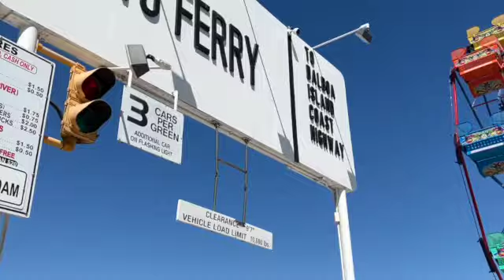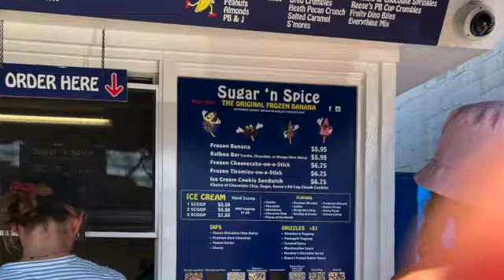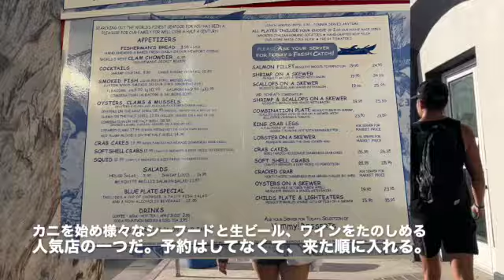85Vlog必見必食【アメリカ|ニューポートビーチの見どころ|バルボア島への行き方 名物''フローズンバナナ''|リドマリーナビレッジ 他】人気シーフードレストラン情報！ブルーボトルコーヒーもシェア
見どころ満載のニューポートビーチ、お勧めスポットを2つのビデオでシェアしています。
ニューポートビーチに行ったら「バルボア島」「リドマリーナビレッジ」「シーフード堪能」「ファッションアイランド（ショッピングモール）」の滞在をぜひお勧めします。
中でもバルボア島はフェリーで手軽にいけるので、お勧めです。
もし行ったらメインストリートにある老舗「Sugar 'N Spice」で名物の「フローズンバナナ」を！

シーフードも本当に美味しいです。

ロケーション最高↓
エッグベネディクトが美味しいらしい

洗練されたセレブ気分を味わえるビーチデッキへ
Lid Marina Village
教えてもらったポケの美味しいお店「ベアフラッグ」
次はここ行ってみたい↓

錦鯉のいる池が美しい、開放感いっぱいだけど高級感漂う
Fashion Island
Whole Foods Market,Five Guysもあるよ！